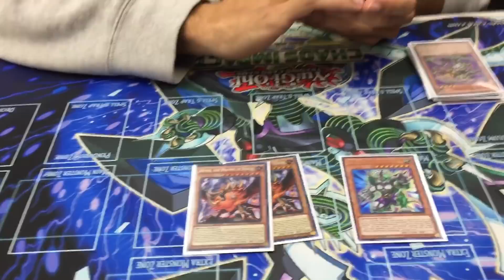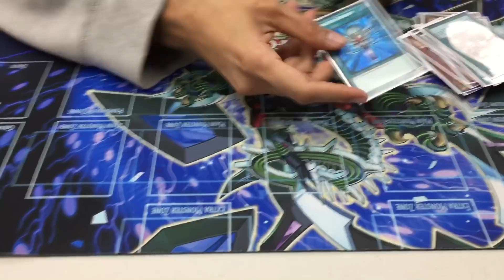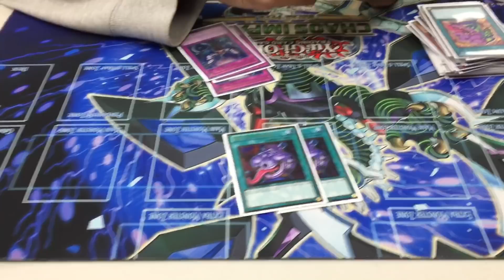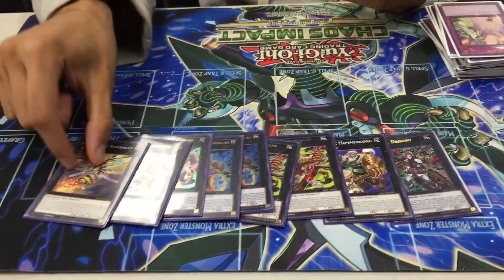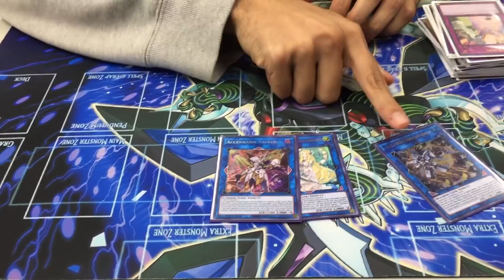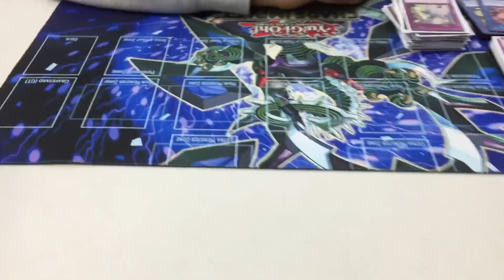*1st Place* PPG Zoodiac Deck Profile Yu-Gi-Oh 2020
Check out YGODaily for Cheap Yugioh Cards!